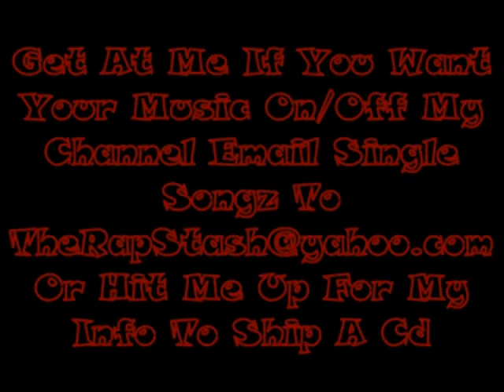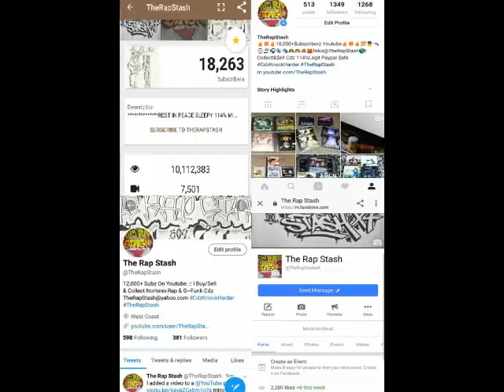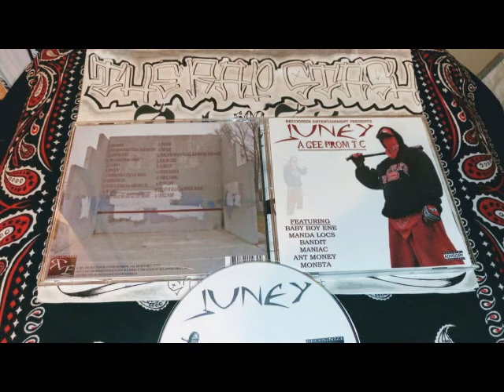Thatz What We Are By Juney Ft Ant Money (Freestyle)